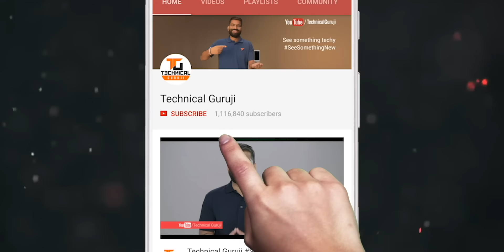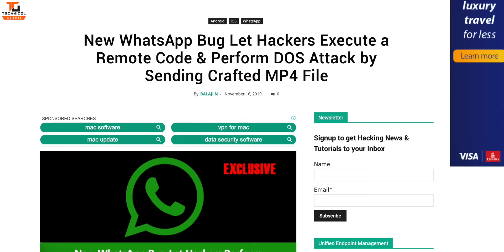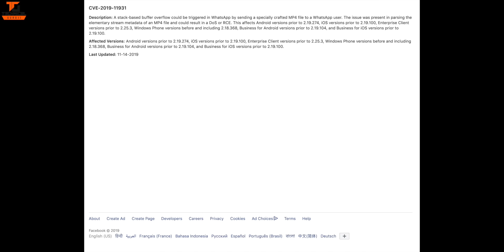Whatsapp Hacked🔥🔥🔥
Namaskaar Dosto, is video mein maine aapse Whatsapp users pe hue latest attack ke baare mein bataya hai, yaha pe abhi jo latest issue hai woh hai ek MP4 video attack se juda hua jise facebook ne officially ne khud confirm kiya hai aur fix bhi issue kiya hai. Yaha pe aap sabhi users apne whatsapp ko update kijiye taaki yeh issue resolve ho jaaye, yaha pe Remote Code Execution aur Denial Of Service attack ho sakta hai. Mujhe umeed hai ki aapko Whatsapp Security se judi hui yeh video pasand aayegi.